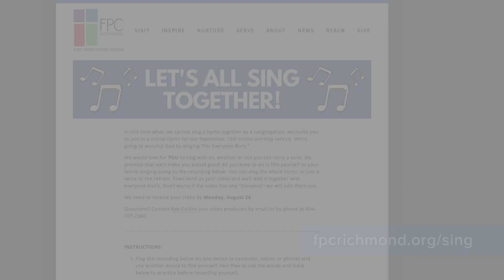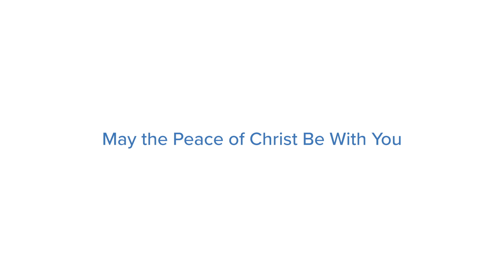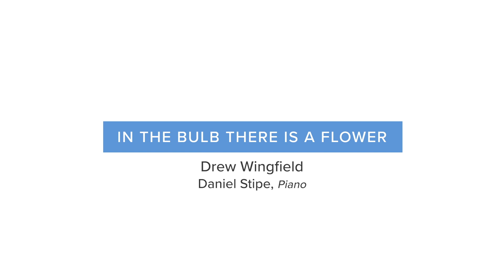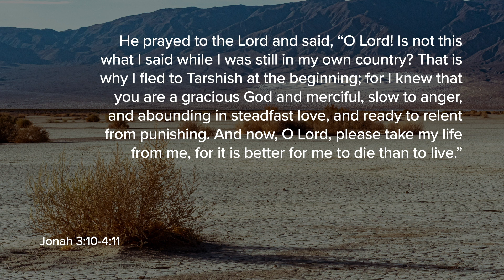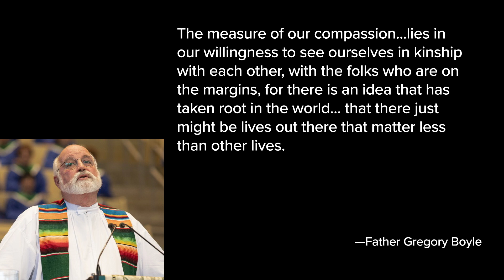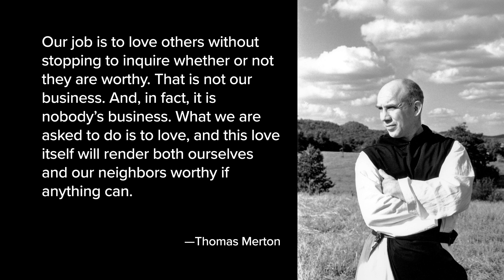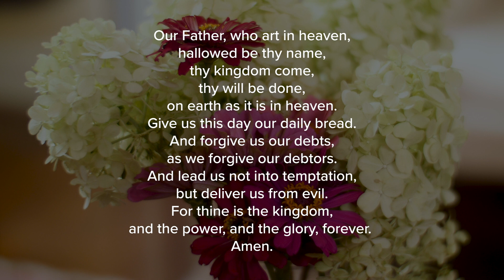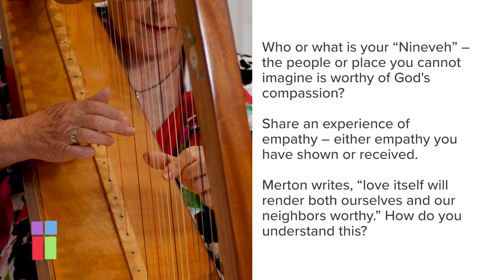Worship Sunday, August 23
00:15 – Welcome from Members
01:02 – Call to Worship
04:13 – “When Morning Gilds the Skies”
06:42 – Prayer of Confession
09:44 – A Time for Children: SGN!
19:42 – “In the Bulb There Is a Flower”
21:13 – Sermon: “From Judgment to Compassion”
41:16 – “Lord, You Give the Great Commission”
43:34 – Prayer Concerns & Prayers of the People
50:03 – “There’s a Wideness in God’s Mercy”
51:41 – Benediction
52:32 – Postlude & Discussion Questions “Water Spirit”

This week's service features a special guest on Some Good News: our new Minister of Music and Arts, Jason N. Brown! You also won’t want to miss all of the wonderful music and a message from Amy about Jonah and the Bush (that’s right, we’re going beyond the whale!).